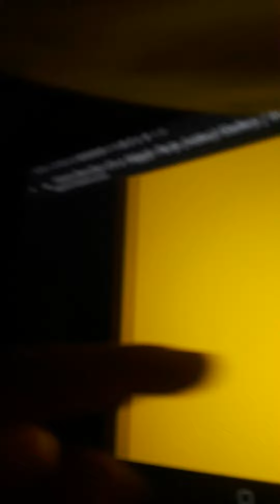March 2, 2021